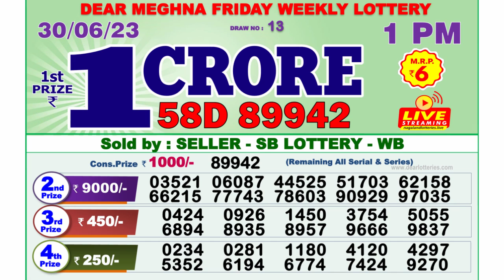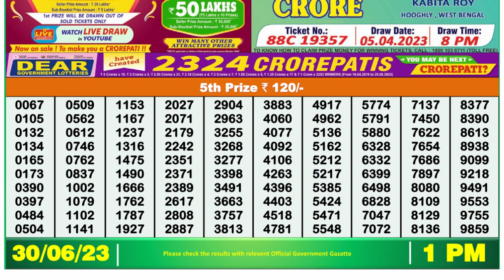🔴Dear Lottery Sambad Live 1pm today 30.06.23 Nagaland State Lottery Result